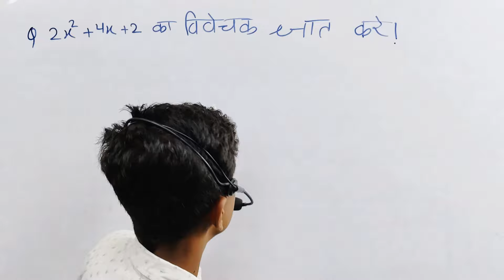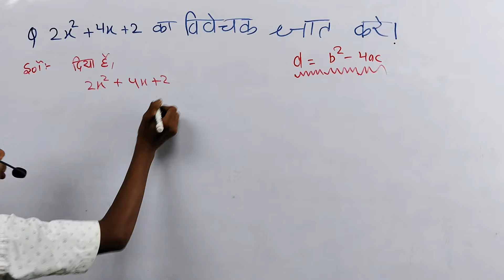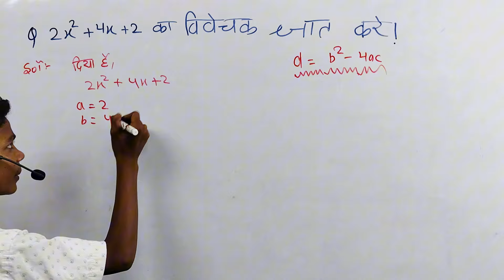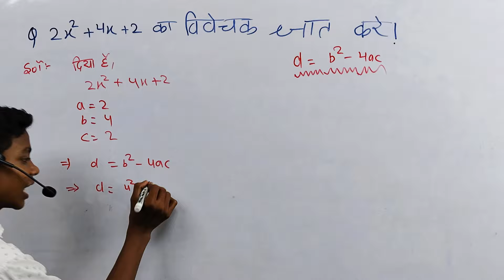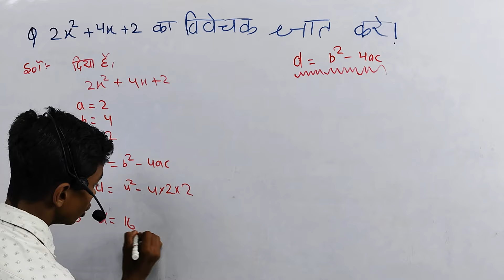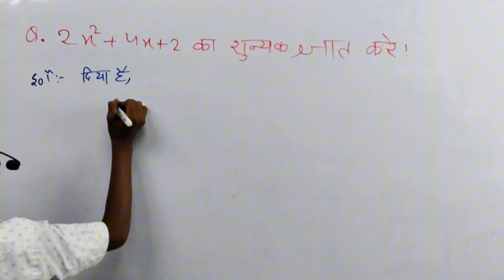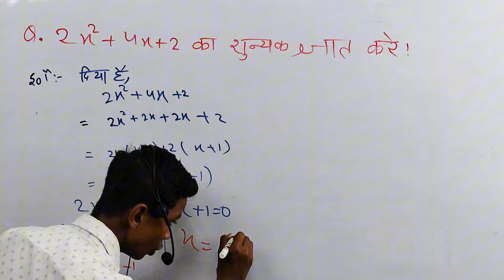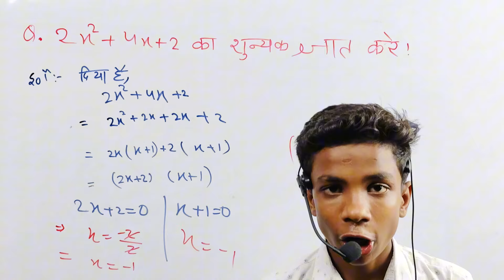Class 10th Math Ch-2 बहुपद vvi Guess Subjective Question 2025 || Bihar Board 10th Math Bahupad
class 8 maths pt - 1 exam question paper 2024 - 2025
pt - 1 exam maths class 8 question paper 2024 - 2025
up board class 10th important objective question
math subjective question class 10th
math subjective question class 10
2025 math ka vvi subjective question

Class 10n Math subjective question 2025 | math subjective question class 10 2025